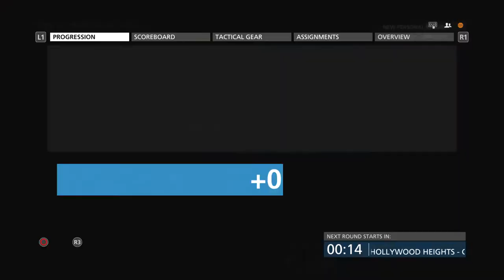Battlefield Hardline in 2020 (Conquest Gameplay)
Battlefield Hardline is still going strong in 2020!
Hope you guys enjoy! Xbox version is less populated which is sad cuz I played there a lot in 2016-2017 :(
But luckily PS4 is still alive and well (AND LAGGY) :D
BFV gameplay tomorrow.

- ShyColdChris